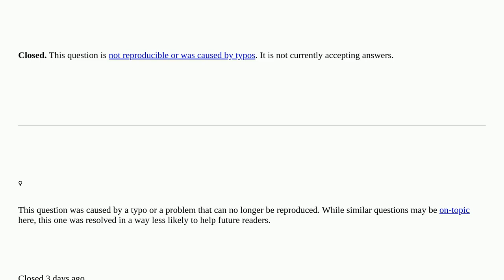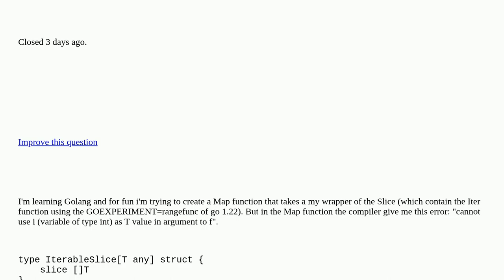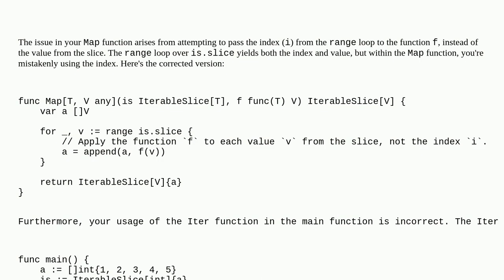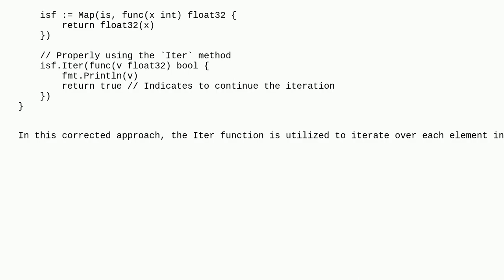Generic Map function in Golang closed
A special thanks goes out to the community

  functional-programming slice go